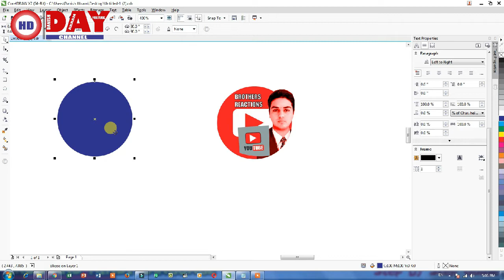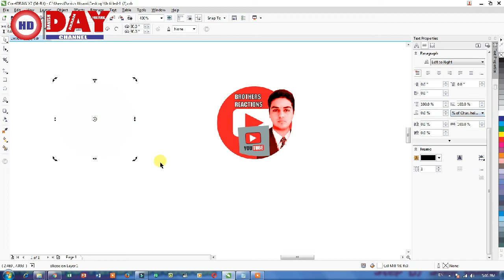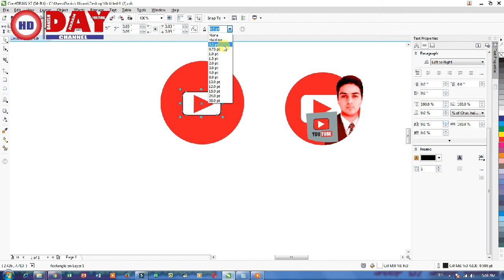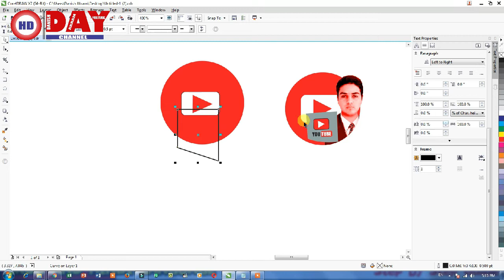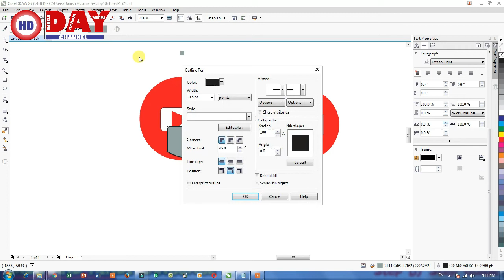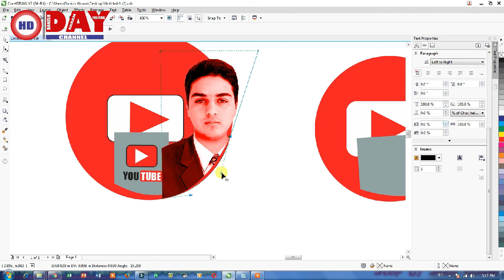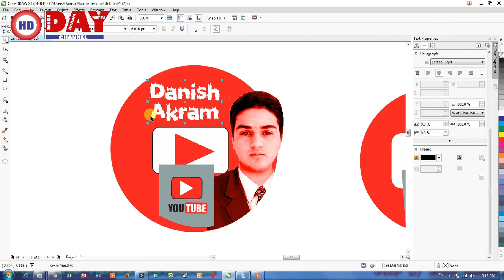How to make a Professional Youtube logo 2020